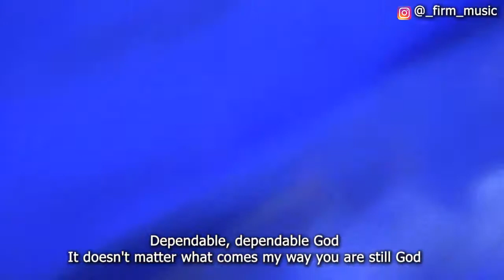So Good by Tim Godfrey (Cover)- Firm Music and Esther Uwadiae